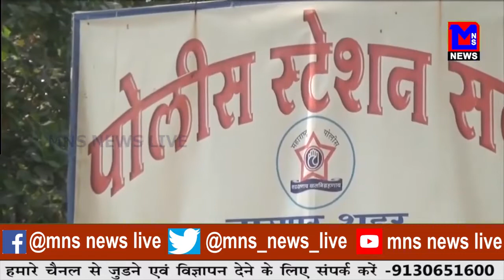तीसरी बार कोरोना से कोई मौत नहीं।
MNSNEWSLIVE नागपुर :तीसरी बार कोरोना से कोई मौत नहीं।
NEWS VIDEO EDITOR: MONALI DAF
ANCHOR: RENUKA AWALE

10कीदस्तक क्राईम क्राईमपेट्रेल पुलीसडायरी गुमशुदातलाश हत्या रेप बलात्कार अपहरण प्यारमेधाेका नागपुर :तीसरी बार कोरोना से कोई मौत नहीं।